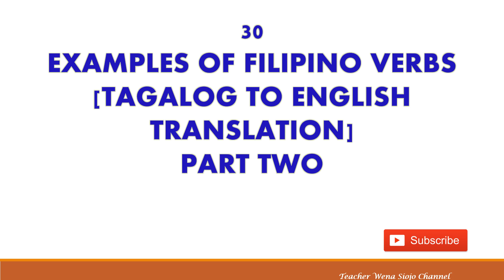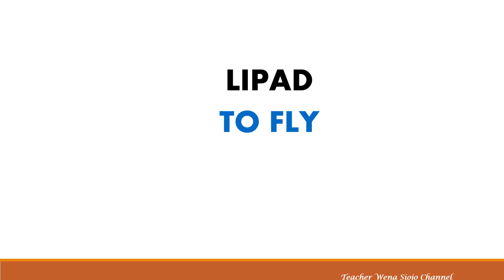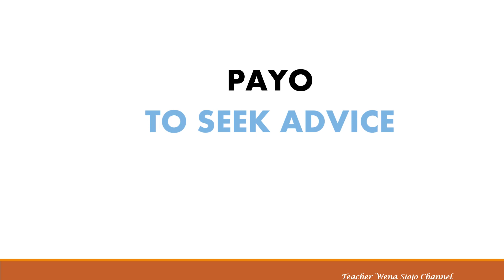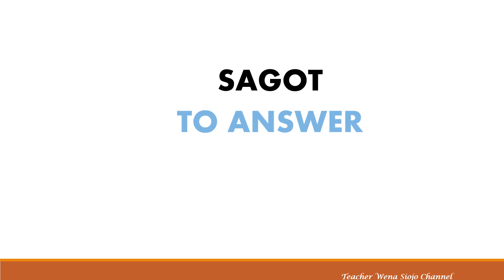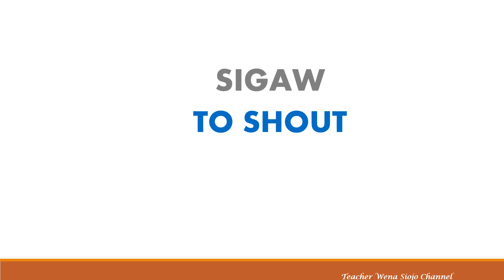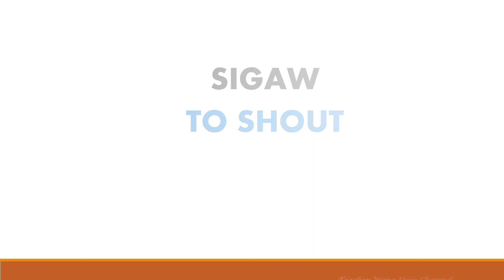30 EXAMPLES OF FILIPINO VERBS [TAGALOG TO ENGLISH TRANSLATION] PART TWO